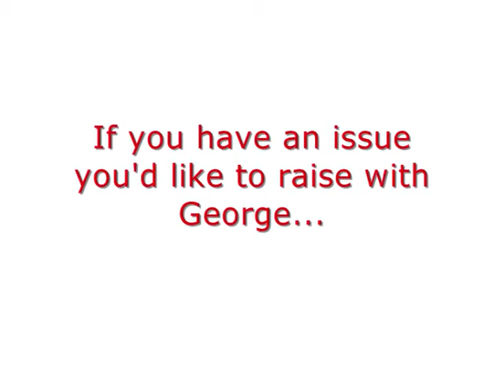George Reports 9th October 2009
George reports on the student city forum, worrying cuts to mental health and homeless services and a debate on the SNP failing School building programme.